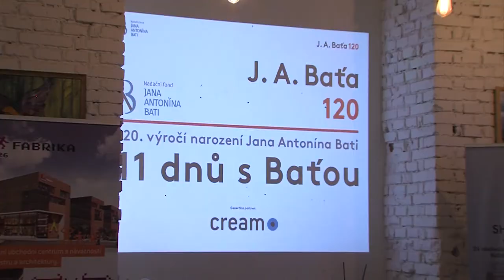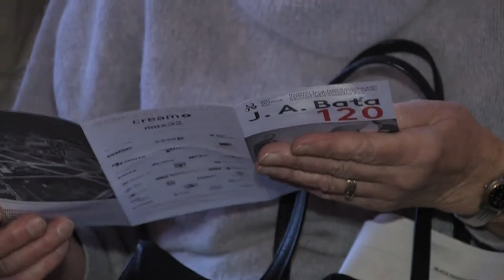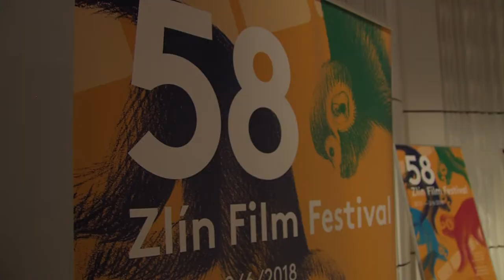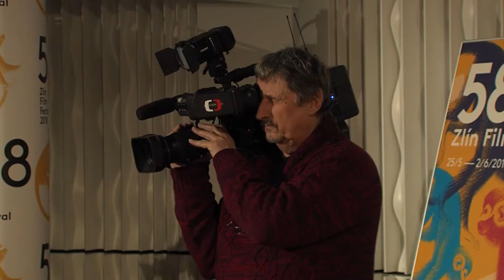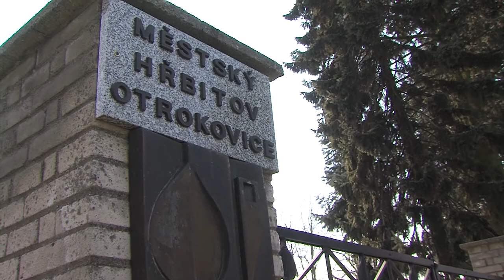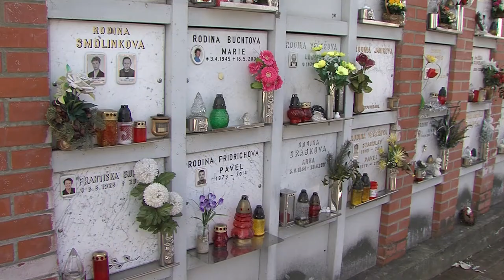¨Zpravodajství MTVO 3. 2. 2018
Konference J. A. Baťa 120 let
Gymnázium Otrokovice - přípravné kurzy
58. Mezinárodní festival filmů pro děti a mládež
Do práce na kole
Nové kolumbárium v Otrokovicích
Zahradnictví TSO oživuje město